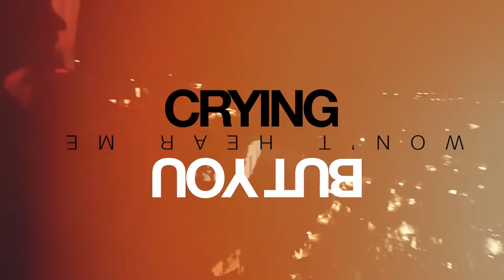David Ballesteros & Ferdinand Sanchez feat Adria Mo - Crying (Original Mix)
Hola Amig@s!!

Hoy os presento mi nuevo trabajo de Edm con la colaboración de
Ferdinan Sanchez en la producción y Adria Mo en la parte vocal.

Con el nombre de "Crying" os presentamos nuestro nuevo single.

Un proyecto rompedor que dará mucho de que hablar y por supuesto
mucho movimiento en las pistas de baile, ya que es un trabajo
combinado con una gran vocal y fusionada con el estilo mas puntero
del momento, el Edm.

A que esperas para hacerte con tu copia y disfrutar del
mejor sonido @kurtuvamusic:

David Ballesteros & Ferdinand Sanchez Ft. Adria Mo - Crying